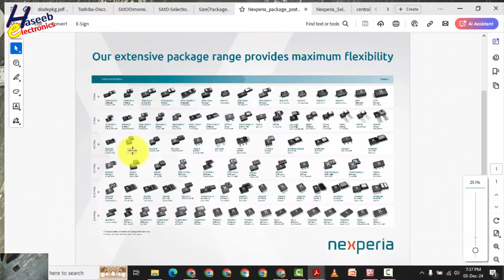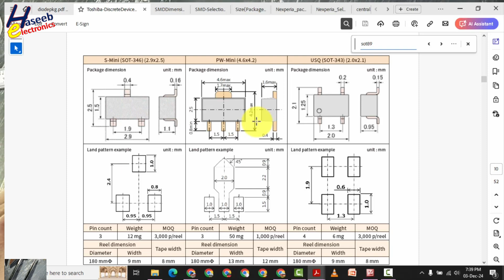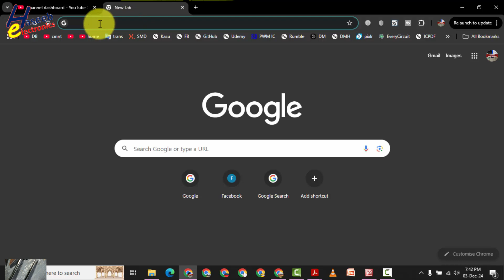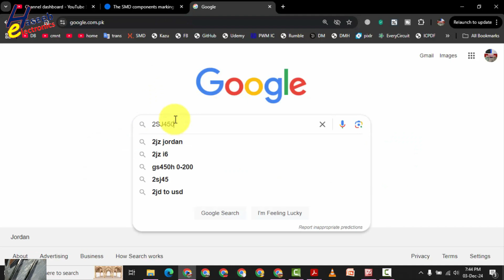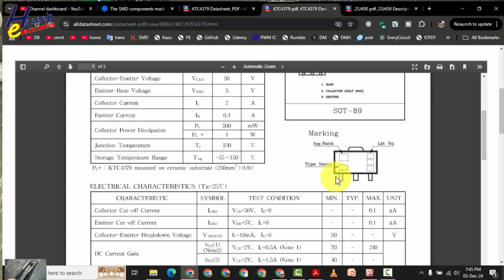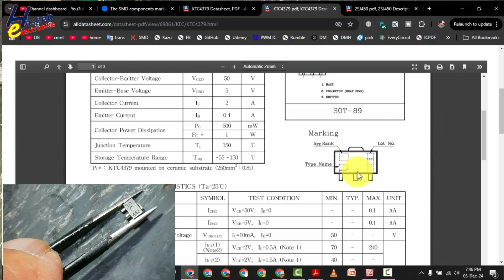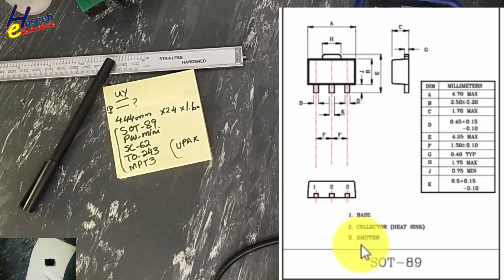{1290} How to Decode SMD Component In SOT-89 Package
To turn on subtitles,  Pause the video that you’re playing. then Tap Captions CC button. then Select the language that you want Captions in. then Select your preffered language by clicking setting icon on video screen.
In this video number {1290} How to Decode SMD Component In SOT-89 Package i explained and demonstrated step by step that How to Decode SMD Components in an SOT-89 Package.
SOT-89 (Small Outline Transistor) is a common Surface-Mount Device (SMD) package used for transistors, voltage regulators, diodes, MOSFETs and other components. Decoding SMD components in SOT-89 format involves:

1. Identify the Component Marking
Most SMD components have short alphanumeric codes (2–4 characters) printed on body.
The marking does not directly match the full part number but corresponds to a specific manufacturer’s code.
2. Determine its SMD package size
Measure length, width and height or thickness in mm
Look up for SMD package size by consulting SMD package size brochurs
Determine cross reference smd package size codes by looking cross reference charts
2. Look Up the Marking Code in a Database
To find the full part number, you can:
Check Manufacturer’s Datasheets – Many manufacturers provide SMD code tables.

3. Use Online SMD Code Decoders – Websites like
Compare with Similar Markings – If a marking is partially visible, check common industry codes.

4. Look manufacturer's datasheet
5. Identify Pin Configuration (Pinout)
6. Verify with a Multimeter and cross check with PCB layout
If you cannot find the exact code, you can test the component with a multimeter:
For a transistor or MOSFET: Use the diode test mode to check junctions.
For a voltage regulator: Apply a DC voltage and check output.

SMD component identification
SOT-89 package decoding
How to identify SMD components
SMD code lookup
SMD marking code guide
SOT-89 transistor identification
Electronics repair tutorial
How to read SMD markings
SMD component testing
Multimeter testing SMD
SMD transistor identification
How to check SMD components
SOT-89 pin configuration
SMD code database
How to test voltage regulators
DIY electronics repair
Electronics troubleshooting
THT vs SMD components
SOT-89 vs SOT-23
SMD marking code explanation
How to find SMD package type
SMD IC package sizes
Electronics measurement techniques
How to check SMD footprint
PCB design SMD package selection
SMD package size chart
SMD transistor package codes
SMD component dimensions
SMD component package types
SMD package size identification
How to determine SMD package size
SMD package code lookup
SMD component size guide
How to measure SMD components
SMD package identification